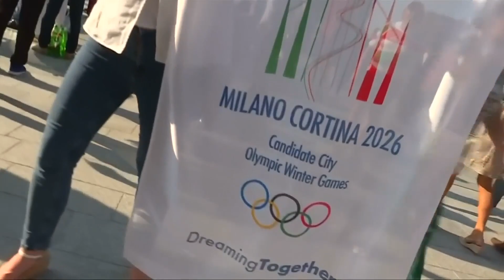Mailand und Cortina: Olympische Winterspiele 2026 finden in Italien statt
Die italienischen Bewerber setzten sich gegen Stockholm durch - auch dank der deutlich höheren Zustimmung unter der Bevölkerung. Die lag in der schwedischen Hauptstadt nur bei etwa 50 Prozent.